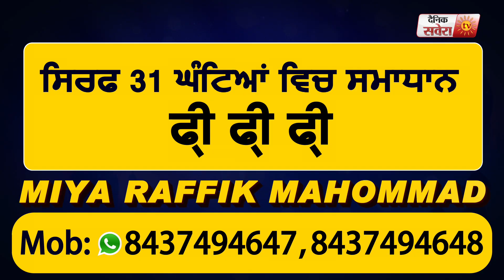अब Amarnath गुफ़ा से होगा आरती का LIVE Telecast